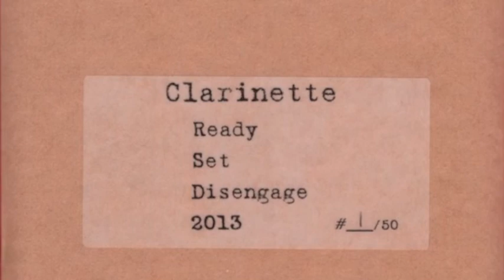Clarinette - Korla Ascending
From "Ready Set Disengage" recorded for Record Store Day 2013 for Aquarius Records in San Francisco. Clarinette is recording artist/sound artist Dan Vallor.